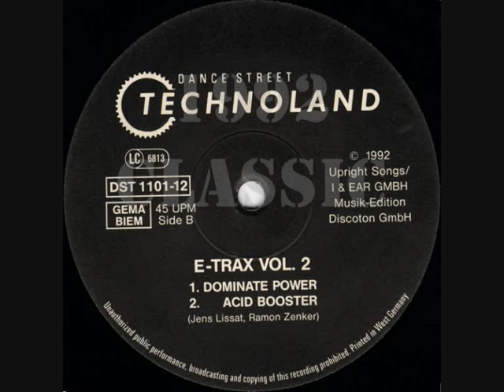E TRAX - DOMINATE POWER (1992)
E-Trax - Volume 2
Genre:Electronic
Style:Techno
Year:1992
Tracklist
Yo, Te Quiero
Housenotizer
Dominate Power
Acid Booster
Real Name:Jens Lissat & Ramon Zenker